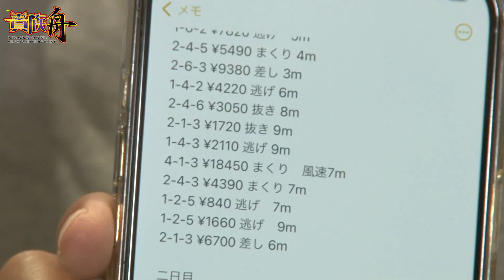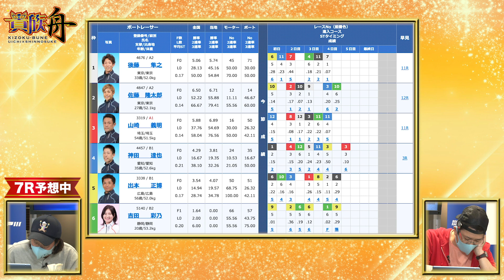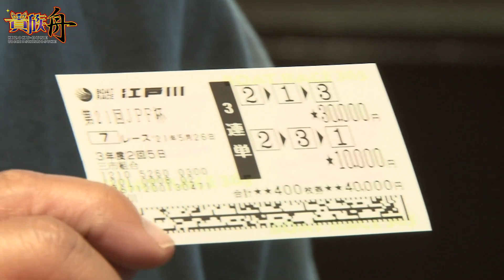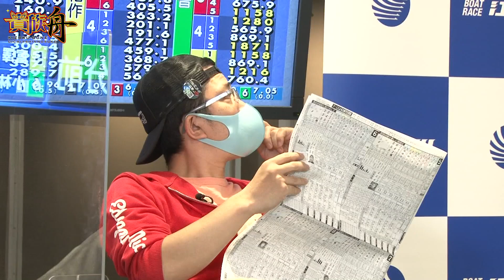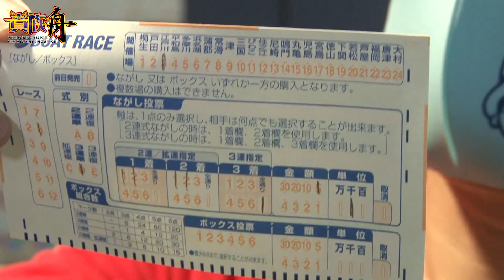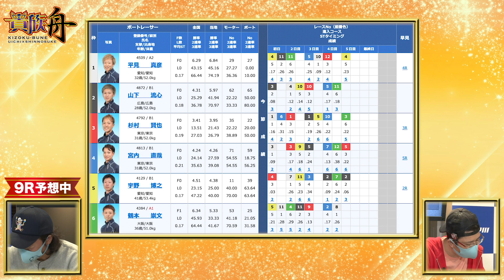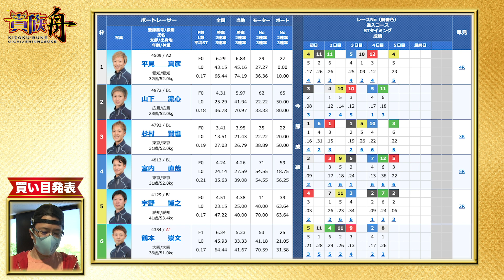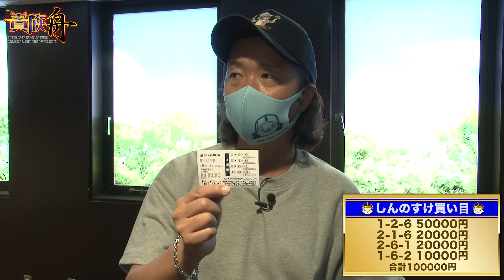ボートレース江戸川【ういち×しんのすけの 貴族舟】第1回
「ういち」＆「しんのすけ」の２人による
新番組『貴族舟』ついにスタート！
今回は5月26日に開催された 第21回 JPF杯 の前半戦(7R～9R)！
貴族の舟券の買い方をお楽しみください！

出演：ういち
出演：しんのすけ

▼ 出演者
・ういち

【公式】BOAT RACE江戸川